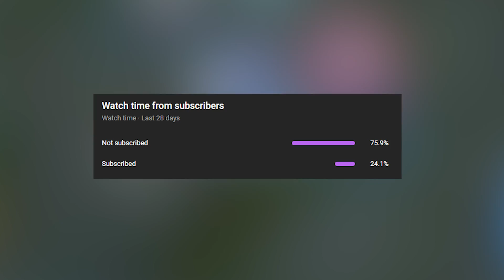REALLY SATISFYING PENTAKILL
REALLY SATISFYING PENTAKILL MOMENTS - The Best 1v5 Pentakills, Team Oneshots, Wombo Combos and Best Pro 1v9s in a League of Legends / LoL Montage

▼Players Featured in this League of Legends Montage:
Simba Pridelands
kaitohev
stellarz
thebuffoon
kilyaishiding